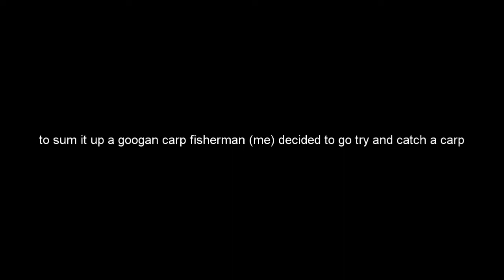biggest fish of my life...(wrestling a pond monster)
I'm back on my grind fellas